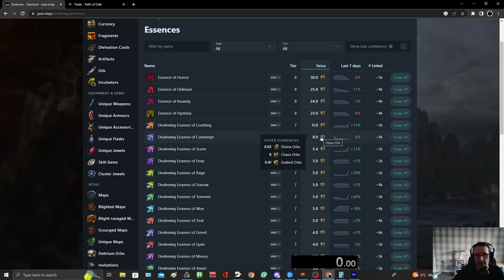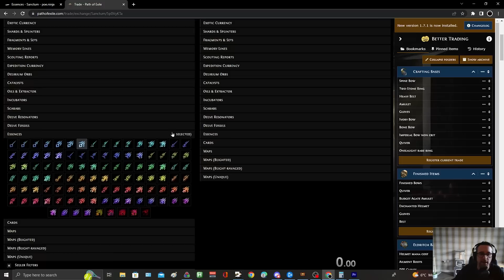How to Sell Essences (Are you missing a trick) - Path of Exile 3.20 Sanctum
Very quick video going over how I sell essences and a couple of tricks that I have not seen mentioned in other videos